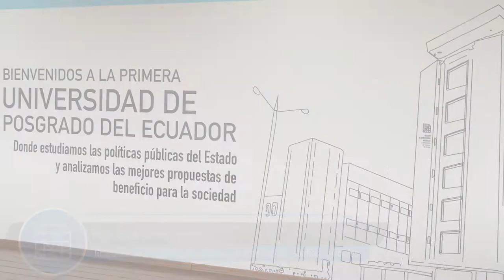Maestría en Derecho Mención Estudios Judiciales - Oferta Académica Octubre 2022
La Escuela de Derechos y Justicia, del Instituto de Altos Estudios Nacionales - IAEN, invita a postularse a la Maestría en Derecho Mención Estudios Judiciales.